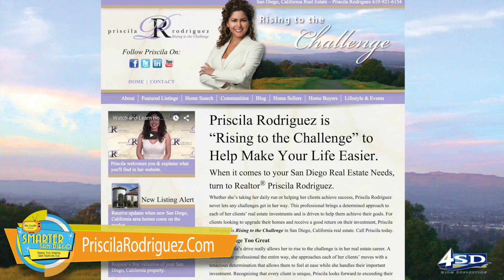Artistic Marketing…Different is good!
Realtors and home sellers! Priscila Rodriguez brings you - along with her Photographer Eddie Flores - tips on how to sell your home through great marketing tools with branding, emotion and great photos/visuals.

Periscope: @SmarterSanDiego